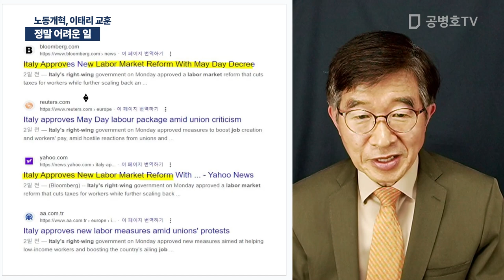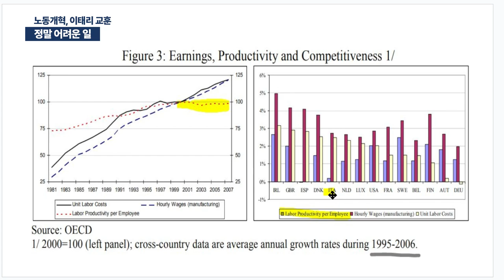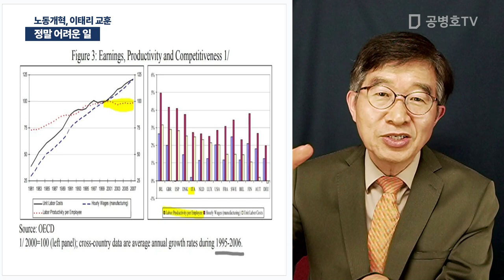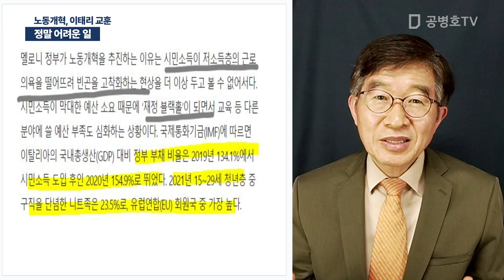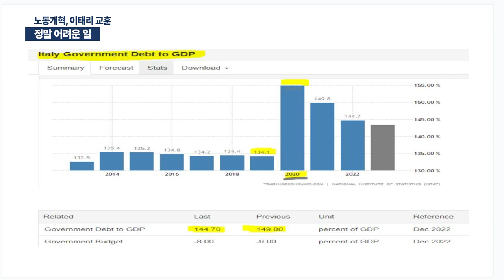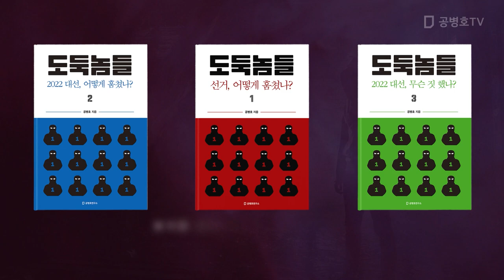정말 어려운 일 / 노동개혁, 이태리 교훈 [공병호TV]